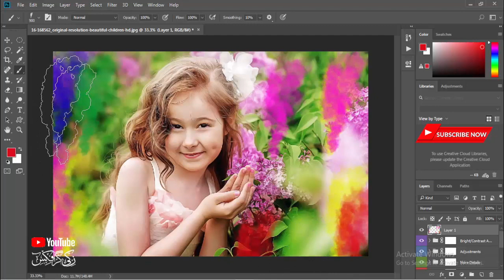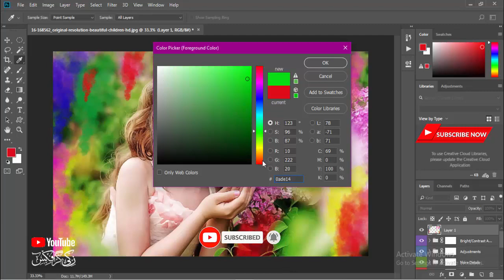Cartoon image edit in Adobe Photoshop CC I By Zakki Graphics I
Hello every One in this Tutorial Adobe photoshop ...In this cartoon effect Photoshop tutorial, you'll learn how to make a cartoon in Photoshop without using the pen tool. at the end of the tutorial you'll be able to know how to cartoon yourself in Photoshop and also you can cartoonize any photo with the same previous method.
you also can download a cartoon Photoshop action from the description below (for Patrons only). Let's start turning any photo to cartoon effect now.
GD